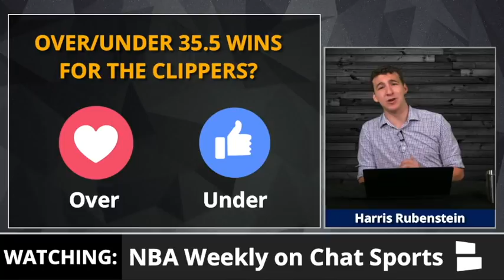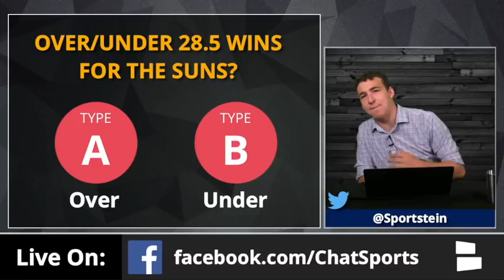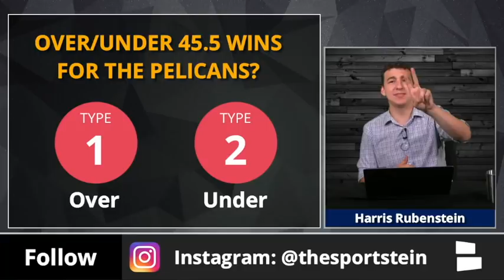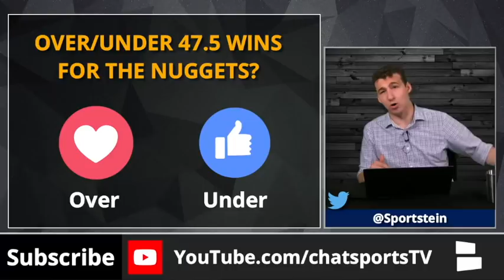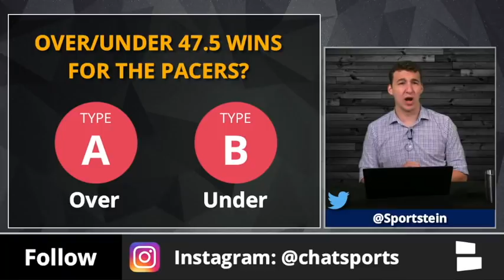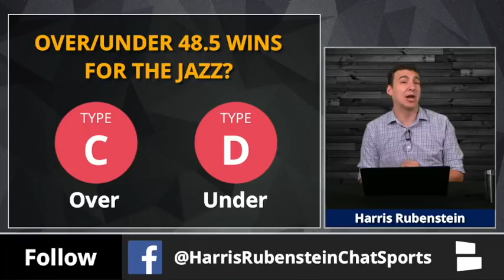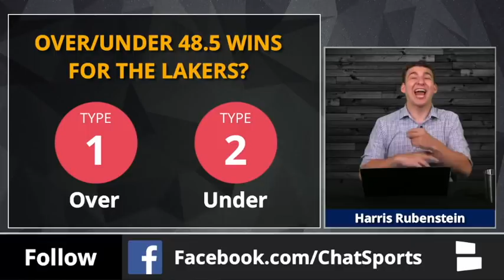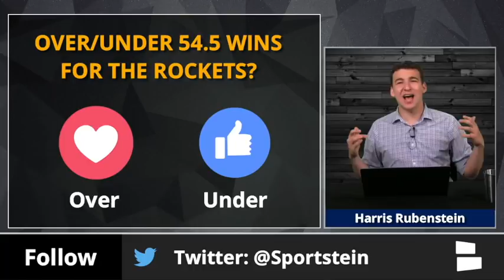2019 NBA Title Betting Odds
With the new season only 2 months away, we break down the newly released NBA title betting odds for the 2018-19 season. Who has a chance at defeating the Golden State Warriors? Will the Boston Celtics win more than 60 games? Where will the Raptors land after acquiring Kawhi Leonard? How many wins will LeBron James be worth for the Los Angeles Lakers this season? We answer all those questions and give you our choice if you should take the over or under on every team’s win totals this season!

The full list of odds in order is below:
- Atlanta Hawks
- Brooklyn Nets
- Charlotte Hornets
- Chicago Bulls
- Cleveland Cavaliers
- Detroit Pistons
- Memphis Grizzlies
- Miami Heat
- New York Knicks
- Orlando Magic
- Sacramento Kings
- Los Angeles Clippers
- Phoenix Suns
- Dallas Mavericks
- New Orleans Pelicans
- Denver Nuggets
- Indiana Pacers
- Milwaukee Bucks
- Minnesota Timberwolves
- Portland Trail Blazers
- Washington Wizards
- Utah Jazz
- Toronto Raptors
- Philadelphia 76ers
- Los Angeles Lakers
- Houston Rockets
- Boston Celtics